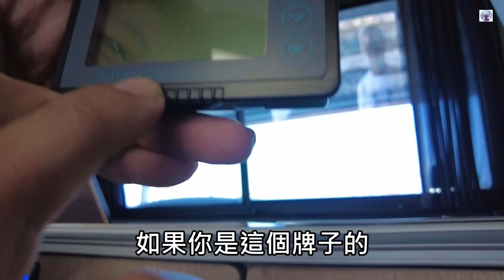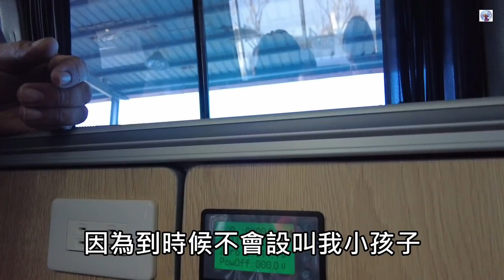陪我們2年的露營椅，放這個位置嘟嘟好~延用你的露營設備。